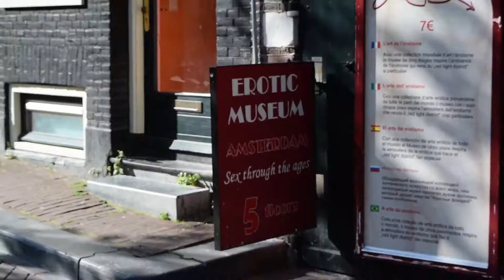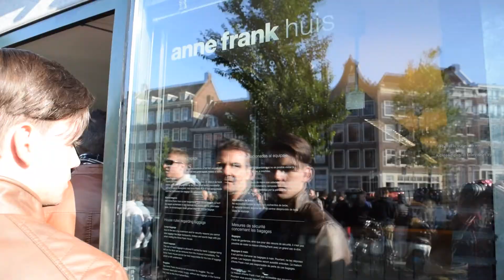Amsterdam Adventures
Come with me...And you'll be... in a world of...drugs and harlotry...
But in all seriousness, I absolutely adored the canals and bike paths that gave signified to me that Amsterdam is a "one-of-a-kind city". While its night life may have fortuitously lent to Amsterdam's prestige, there is no doubt in my mind, that the aura surrounding the city felt like home.